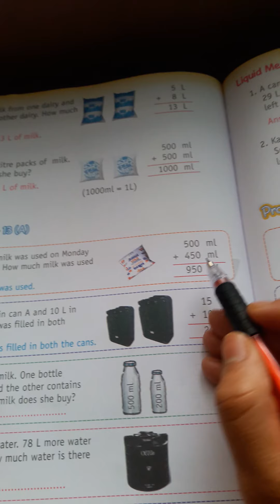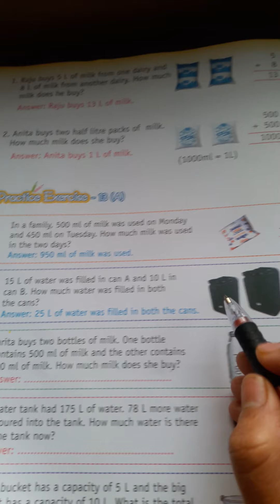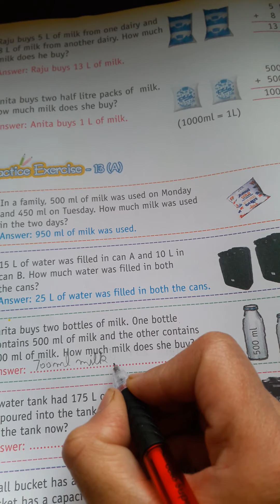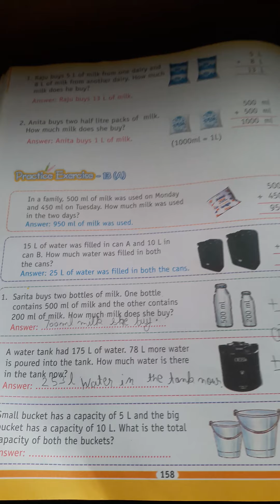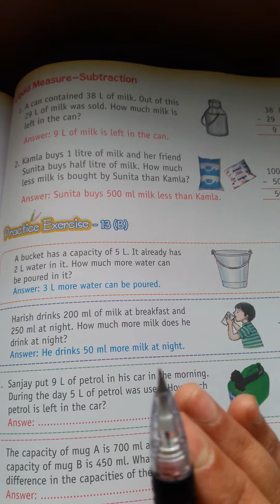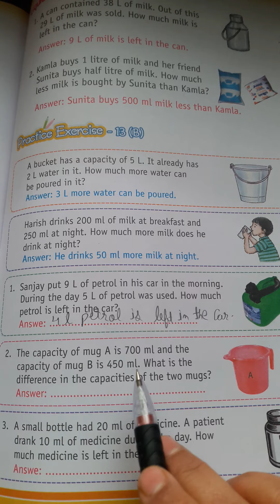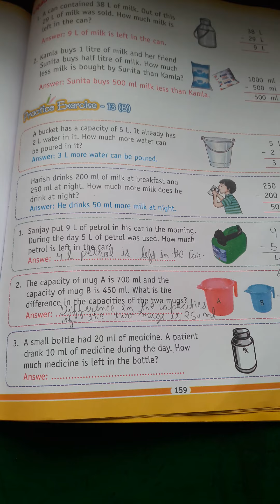Class 2nd Mathematics Ch 13